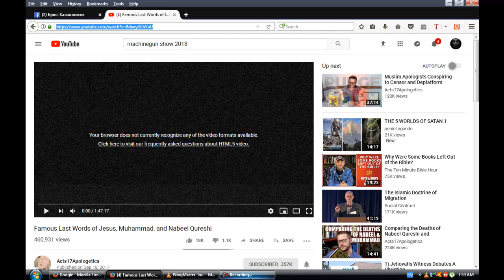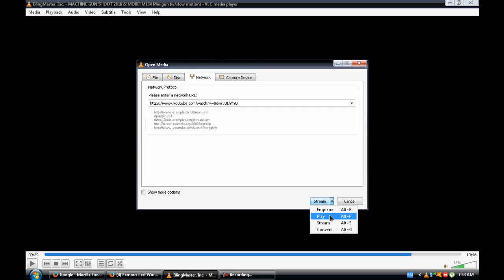How to play unplayable videos with in ANY OS or Browser- Also Ad free!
If you  can grab the Public video's URL. You can watch any  video and movie etc. Also NO Youtube Ads show up!